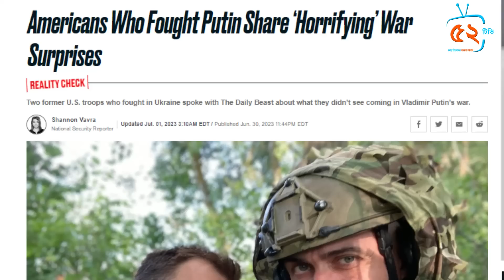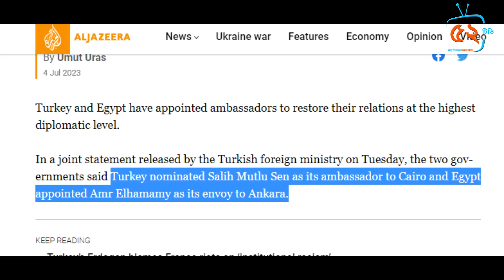পুতিনের প্ল্যান বি, মাঠে ভয়ংকর গোর্খা বাহিনী/পালটা হামলায় ১ ইসরায়েল সেনা নিহত,বিভেদ ভুলে তুরস্ক মিশর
যে কোন ধরনের স্পন্সরশিপ /প্রেমোশনের জন্য যোগাযোগ করুন ০১৯২০২৫১৫৩২ !